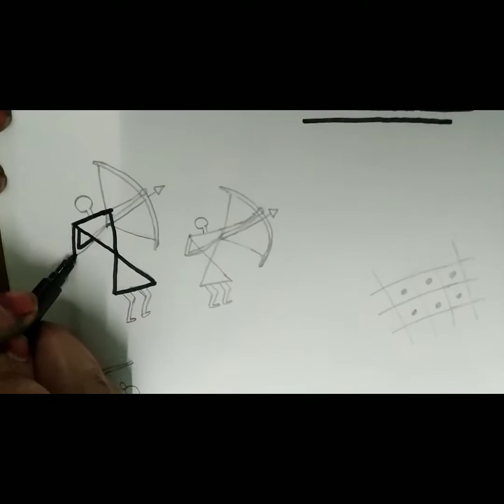TEACHERS DAY SPECIAL WARLI PAINTING